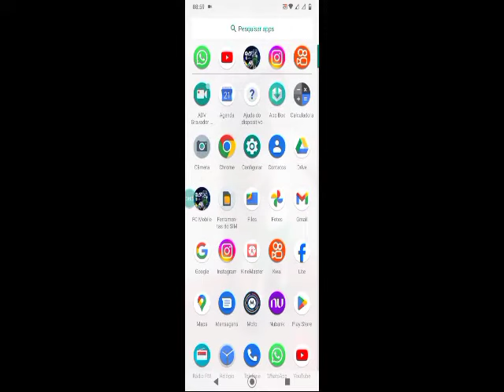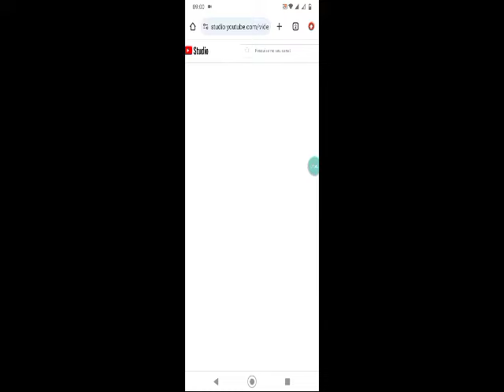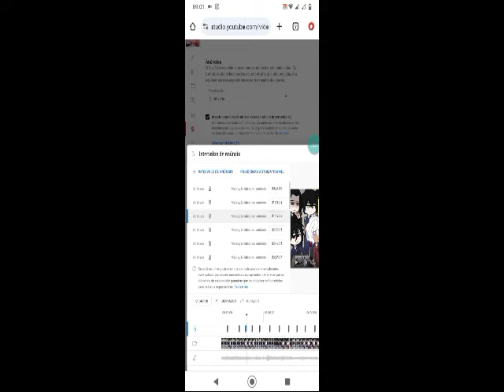Transforme seu Vídeo: Como Inserir Anúncios de Forma Eficiente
**Título:** COMO COLOCAR ANÚNCIO EM SEU VÍDEO NO YOUTUBE PELO CELULAR 2024

**Descrição:**

Aprenda como colocar anúncios em seus vídeos no YouTube diretamente pelo celular em 2024! Neste vídeo, mostrarei passo a passo como monetizar seus vídeos usando o aplicativo do YouTube Studio. Se você está buscando aumentar sua receita no YouTube de maneira prática e rápida, este tutorial é para você.

- Como acessar o YouTube Studio pelo celular
- Como habilitar a monetização no seu canal
- Como configurar os tipos de anúncios (anúncios gráficos, superimpostos, de vídeo e muito mais)
- Dicas para otimizar a monetização e maximizar seus ganhos

💬 Deixar seu comentário com dúvidas ou sugestões

**Links úteis:**
- YouTube Studio: [link para o app]
- Guia de Monetização do YouTube: [link para o guia]

Assista agora e comece a ganhar mais com seus vídeos no YouTube!